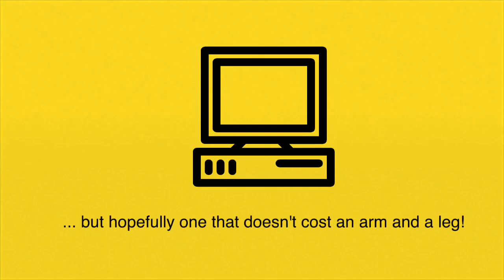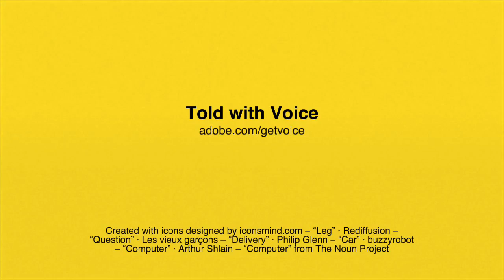Learn English - Everyday Idioms #16. An Arm and a Leg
Learn English for free with Free Spirit English! Today's lesson - An Arm and a Leg. Join Dara as he shares common idioms that will help you speak English fluently. Learn the meaning of popular English phrases and expressions with example sentences.

Get more free English lessons for intermediate and upper-intermediate level learners on our website! Improve your English speaking and listening skills!

Take our in-depth English language course 'Essential English Idioms' on Udemy.